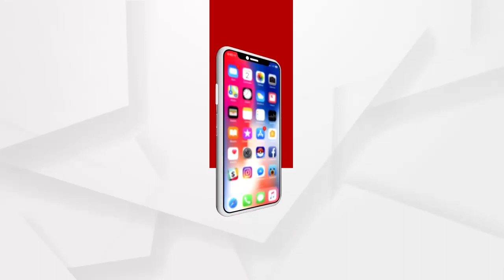ପଥର ବ୍ଲାଷ୍ଟରେ ଉଡିଗଲା ଛାତ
ବାଗୁଡି ଖାଦାନରେ ବେଆଇନ ପଥର ବ୍ଲାଷ୍ଟିଙ୍ଗ ଯୋଗୁଁ ବାଲେଶ୍ଵର ଜିଲ୍ଲା ସୋର ବ୍ଲକ ମହୁମୁହାଣ ପଂଚାୟତ ଅଧୀନ ପାଗଡାଷୋଳ ଗ୍ରାମର ନରେନ୍ଦ୍ର ଭୋଇଙ୍କ ଘରର ଛାତ ଭାଙ୍ଗି ଯାଇଛି । ଏନେଇ ସେ ତହସିଲରେ ନିଜର ଦାବି ଜଣାଇଥିଲେ ମଧ୍ୟ କୌଣସି ସହାୟତା ମିଳିପାରିଛି.